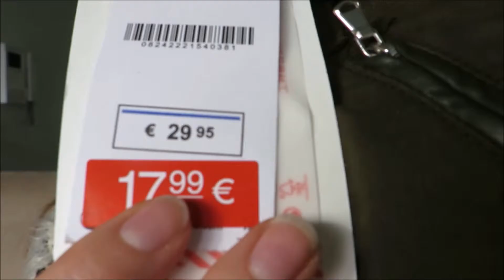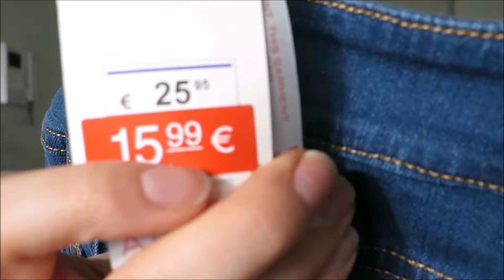HAUL SOLDES Stradivarius, Bershka et Eram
Coucou! De retour après une longue absence... voici un haul Soldes d'hiver Bershka, Stradivarius et Eram! Je porte un pull "fluffy" de chez Camaieu. Les boucles d'oreilles viennent de chez Six! Bisous